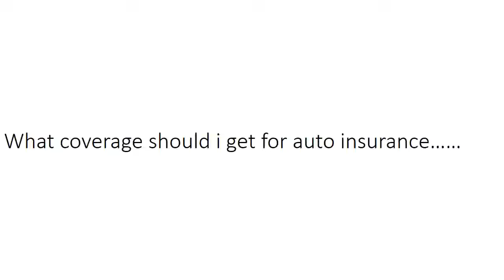What coverage should i get for auto insurance - [Auto Insurance]